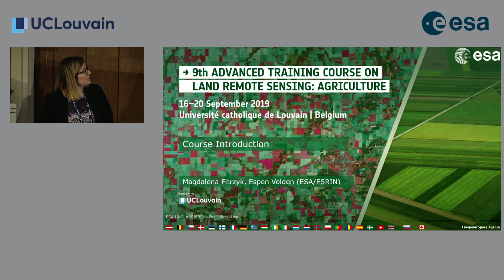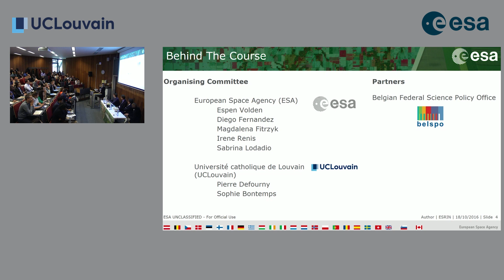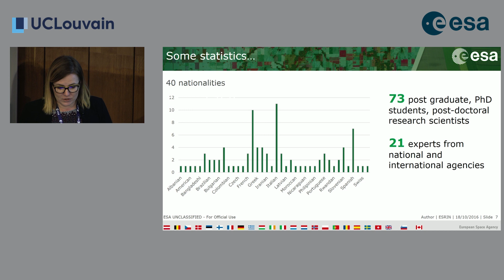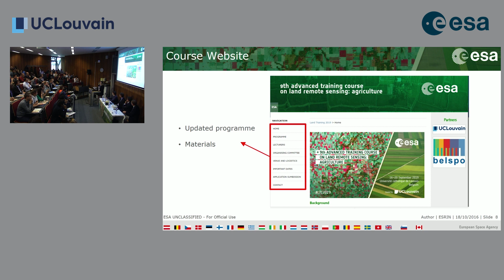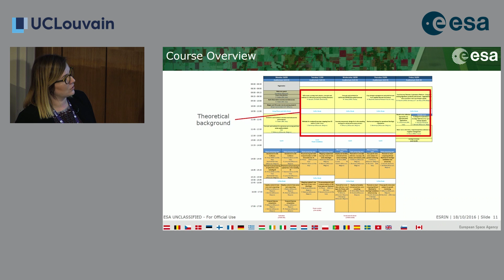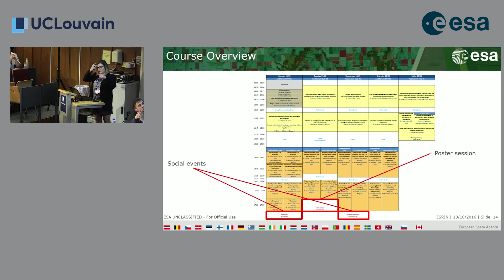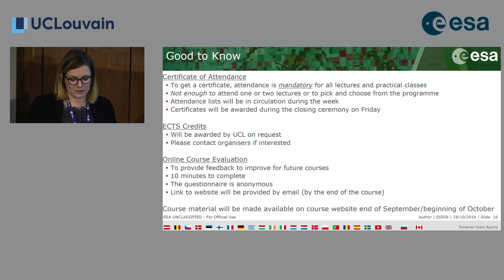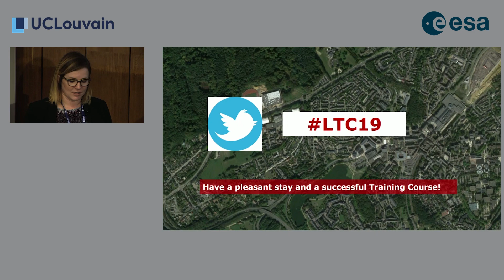Course introduction and overview - Day 1.2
Magdalena Fitrzyk, RSAC c/o ESA - Italy